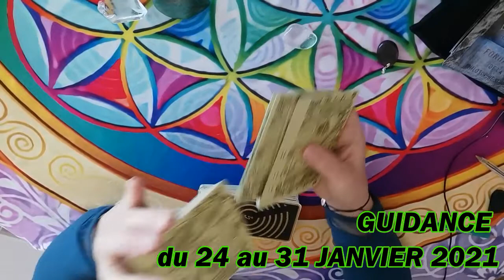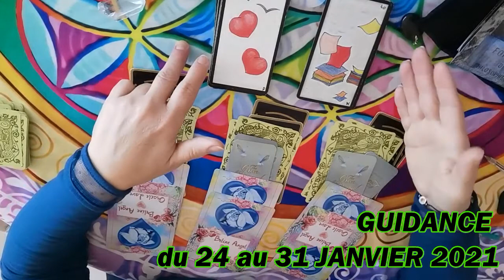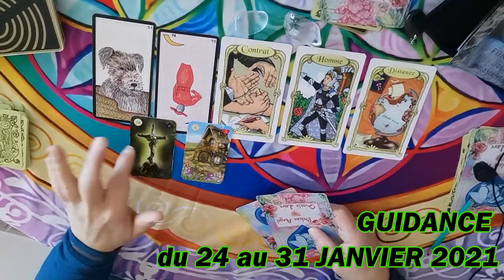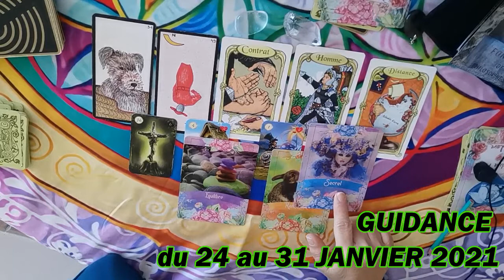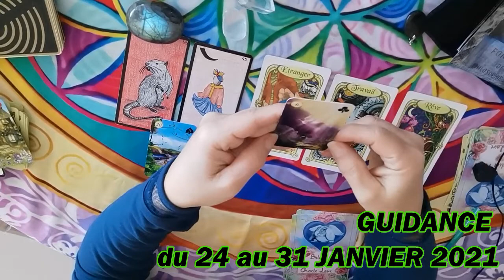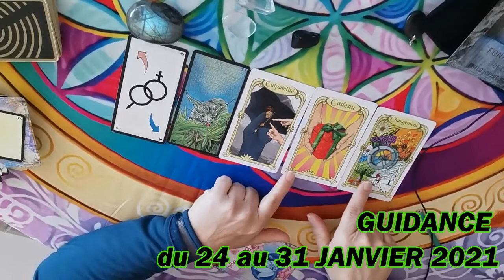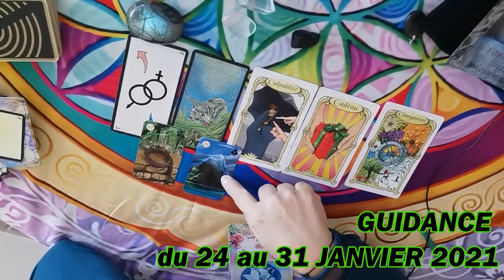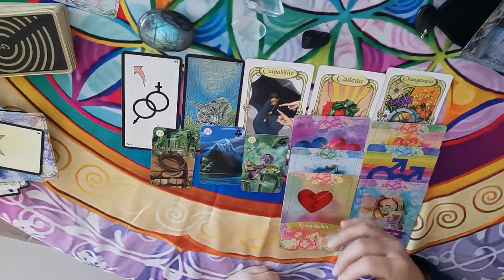GUIDANCE du 24 au 31 Janvier 2021🌹❤️💏✨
Pour avoir la réduction il vous faut tapé ce code🎁🎁🎁Code réduction Bienveillance83🎁🎁🎁

Merci 💝💝💝